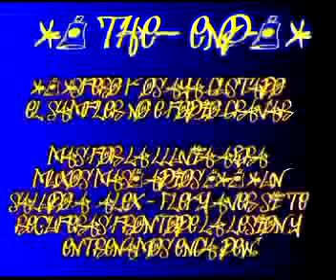\\(*MANU*)//-sAmPLeR-[StReEt-sTuNtS]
weno aki os dejo mi smapler4 entero de street stunts kon esta musis porke no tenia otra enga dew parkour huelva parkour ayamonte manu ayamonte parkur street stunts pàrkur moguer  cadiz sevilla  tricks parkour moguer dew